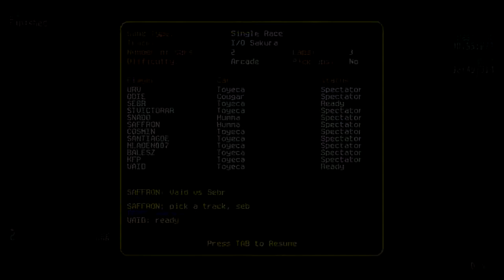Re-Volt 1v1 Championship Vaid vs Sebr Day 1 #6